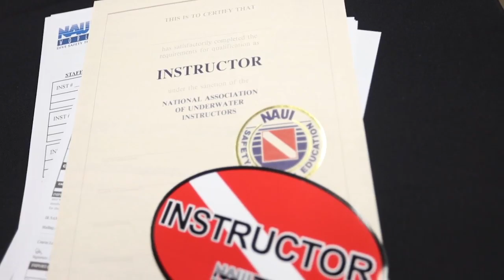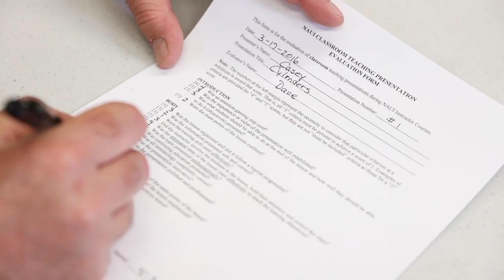NAUI Leadership Training Video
NAUI is where leaders dive!  Join the ranks of some of the most prestigious diving leaders in the scuba industry.  Learn what it means to define diving.